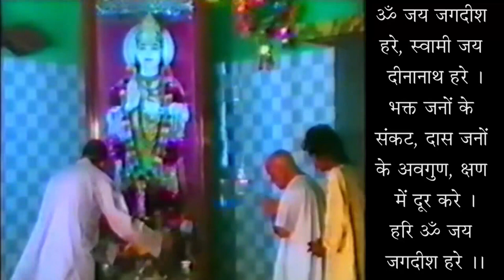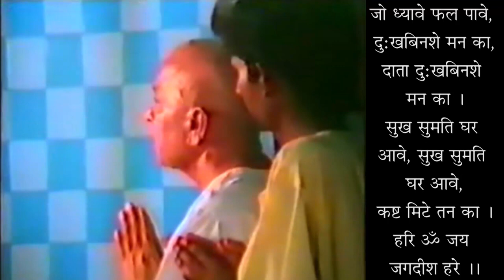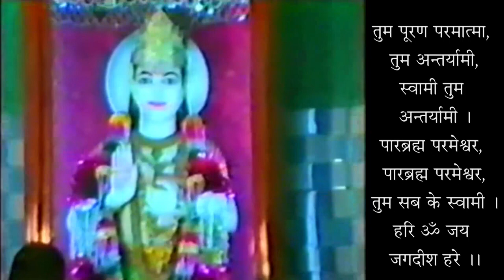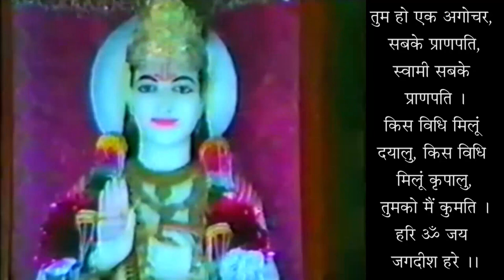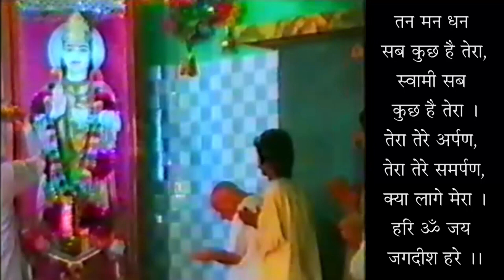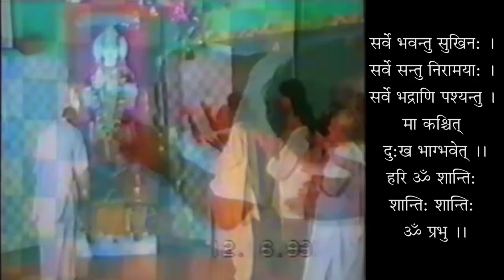Geeta Ka BhaktiYog - Icchao Ka Tyag Kare - Geeta 02-71 - Renounce Desires - 19931029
गीता का भक्तियोग - इच्छाओं का त्याग करे - गीता 02-71